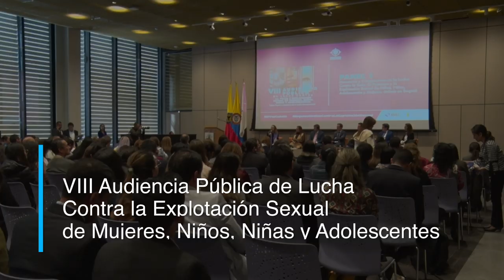Firmamos un pacto contra la trata de personas y explotación sexual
Firmamos el "Pacto contra la trata y la explotación sexual de niñas, niños, adolescentes y mujeres en Colombia" en la VIII Audiencia Pública contra la Trata de Personas, para afirmar nuestro compromiso en la prevención y erradicación de esta problemática.